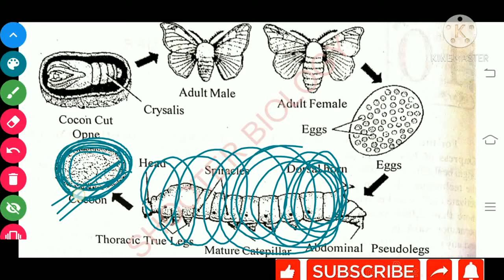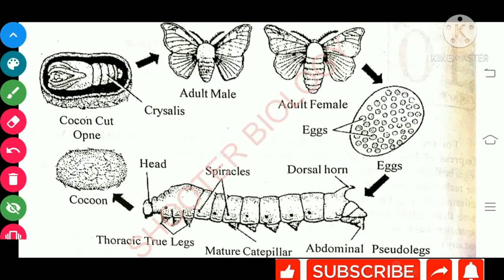SERICULTURE | SILK FARMING | PART-2nd | STATUS OF SERICULTURE IN INDIA | COMMON DISEASES OF SILKMOTH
In this vedio we have discussed on
SERICULTURE OR SILK FARMING
      [PART-2nd]
  1. SERICULTURE OR SILK FARMING PROCESS .
   2. STATUS OF SERICULTURE IN INDIA
   3. COMMON DISEASES OF SILK MOTH OR SILKWORM

👉🏻SERICULTURE | PART-1st | SILK MOTH | Intro | Species | Systematic position | Morphology | Life cycle

APICULTURE (Part-2nd)
    OR
BEE KEEPING
    OR
MANAGED HONEY FARMING

1. INDEGENOUS BEE KEEPING
         OR
   TRADITIONAL BEE KEEPING

2. MODERN BEE KEEPING
     - MODERN BEE HIVE
     - EXTRACTION OF HONEY

   HONEY BEE

1. INTRODUCTION

2. DIFFERENT VARIETIES OF HONEY BEE FOUND IN INDIA
 👉🏻Apis dorsata
 👉🏻Apis florea
 👉🏻Apis cerana india
 👉🏻Apis mellifera

3. SOCIAL ORGANISATION OF HONEYBEE
 👉🏻Queen bee ( FERTILE FEMALE )
 👉🏻Worker bee ( STERILE FEMALE )
    👉🏻👉🏻Indoor duties
    👉🏻👉🏻Outdoor duties
 👉🏻Drone  ( FERTILE MALE )

4. LIFE HISTORY OR LIFE CYCLE OF HONEY        BEE👇🏻👇🏻
    The important events of life history of
honey bee are as followes

    👉🏻Nuptial flight or marriage flight or copulation or first swarming.
    👉🏻Egg laying
    👉🏻Eggs ( Fertilised and non- fertilised)
    👉🏻Larva
    👉🏻Pupa
    👉🏻Adult

5. SOME SOCIAL BEHAVIOUR OF HONEY
     BEE
    👉🏻1st Swarming and 2nd swarming
    👉🏻Absconding
    👉🏻Supersedure ( EMERGENCY QUEEN )

6. PRODUCTS OF HONEY BEE
   👉🏻Honey
   👉🏻Wax
   👉🏻Propolis
   👉🏻Pollen
   👉🏻Royal jelly

7. ECONOMIC IMPORTANCE OF HONEY

          PISCICULTURE
Part-1st

 👉🏻Introduction of PISCICULTURE
👉🏻A culturable fish must be important              characters
👉🏻Culturables fishes of India-
    1.Indigenous freshwater fishes
    2.Exotic fishes
    3.Salt water fishes acclimatized in fresh
           water
👉🏻Mangement of fish culture
              OR
👉🏻Managed fish farming
         General layout of fish farm
    1. BREEDING
         👉🏻Natural breeding
                 👉🏻👉🏻Wet bundh
                 👉🏻👉🏻Dry bundh
   👉🏻Induced breeding | HYPOPHYSATION

   2. HATCHING
        👉🏻Hatching pits or ponds
       👉🏻Hataching hapa

   3.NURSERY POND AND DEVELOPMENT
         OF FRY

  4.REARING OF FINGERLIMBS

 5.STOCKING POND AND FISH

 6.HARVESTING

👉🏻👉🏻IMPORTANT QUESTIONS FROM PISCICULTURE

(PART-2nd)
PRESERVATION AND PROCESSING OF FISHES

Part-3rd👇🏻
ECONOMIC IMPORTANCE OF FISHES

👉🏻Part-4th of Pisciculture - Fish disease-Bacterial , Fungal , Protozoan , Helminthic ,Annelid ,Viral | Polyculture| Pisciculture

B.Sc.-3rd Zoology
   Unit -3rd -ANIMAL BREEDING AND CULTURE
Aquaculture- Introduction
Some common aquaculture practices are-
 1.Prawn culture (Crustacean culture or Shrimp culture)
 2.Pearl culture (Molluscan culture)
 3.Pisciculture (Fish culture)

            1.PRAWN CULTURE
 (CRUSTACEAN CULTURE OR SHRIMP CULTURE)

👉🏻Introduction of prawn culture.

👉🏻Common  species of prawns.

👉🏻Managed culture of prawn
   or
Prawn culture practices
  A.  Biology of prawn
       1.Reproduction
       2.Hatching
       3.Development of larvae
       4.Development of young into adult

B.  Methods of prawn fishing
       1.Crafts (Boat)
       2.Gears

C.  Spoilage of prawn

D.  Preservation and processing of prawn
     1.Peeling and Deveining
     2.Peeling , deveining and cooking
     3.Cooking and peeling

E.  Nutrient value of prawn

F.  Export of prawn